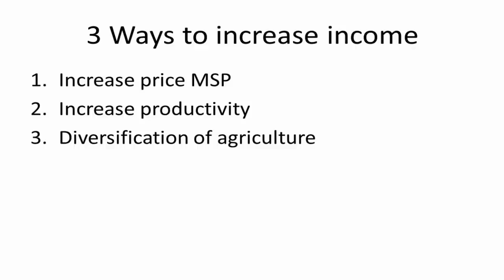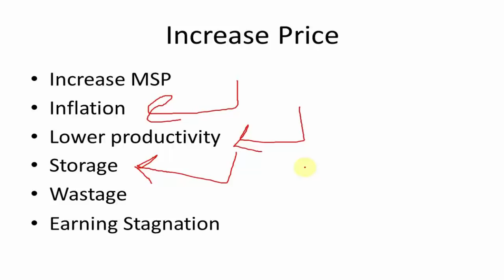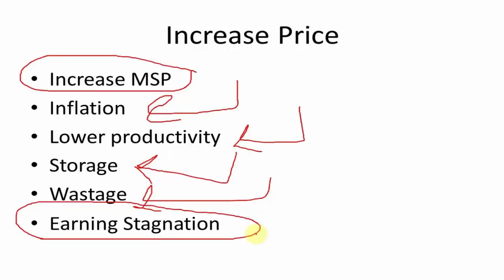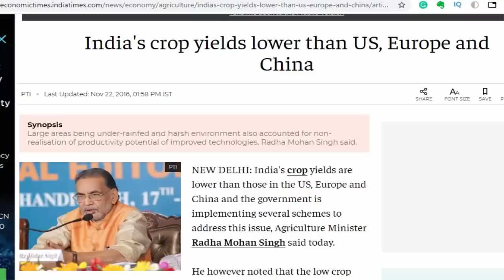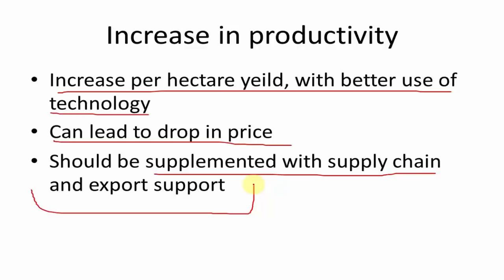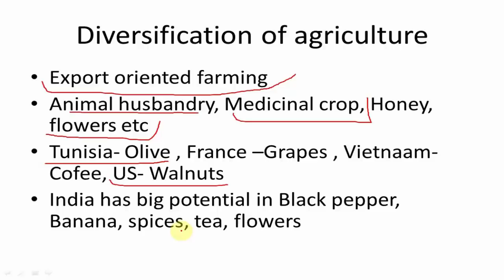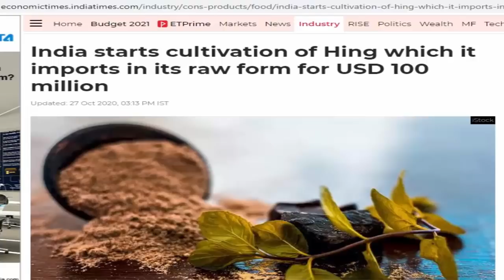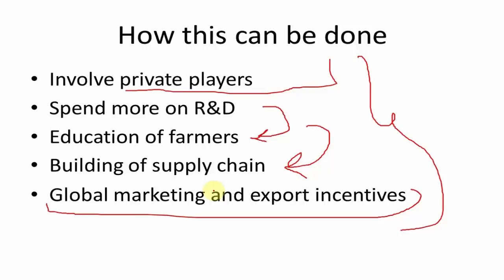Doubling Farmer Income किसान की आय दुगनी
How to double farmer income. Steps for increasing farmer income
कैसे की जाए किसानो की आय दुगनी